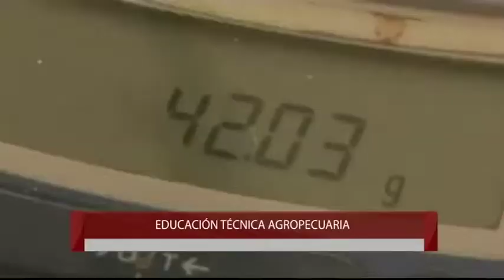MESA DE ANÁLISIS AGRICULTURA | EDUCACIÓN TÉCNICA AGROPECUARIA